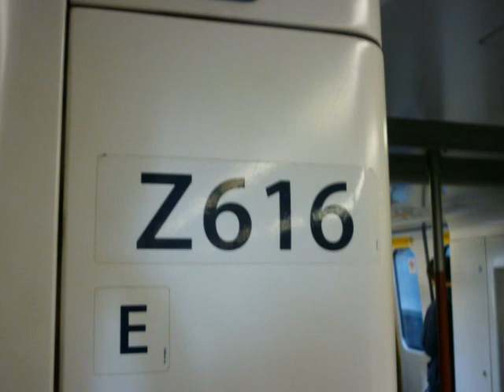東涌綫（Z616）行走音 奧運至九龍(OLY TO KOW)